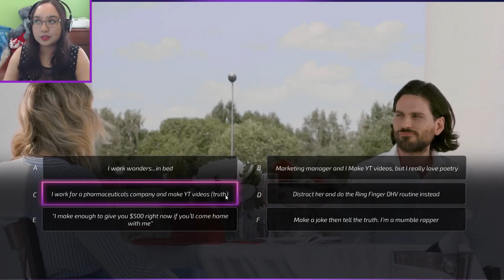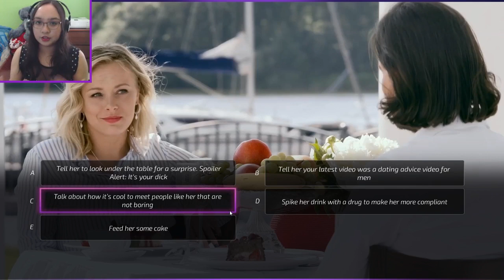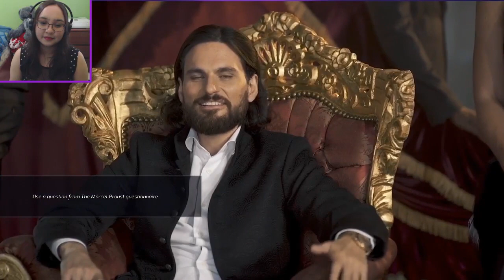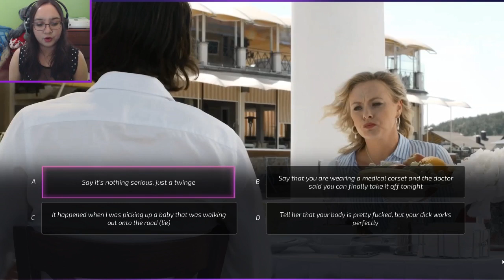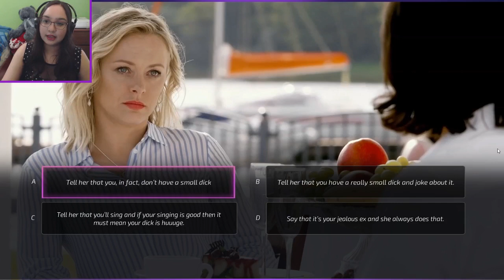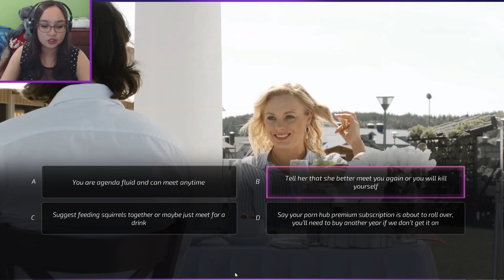SEDUCE ME MR. LA RUINA - Let's Play: Super Seducer 2 Chapter 1 Gameplay Walkthrough Part 1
Let's play Super Seducer 2 Chapter 1: Posh Totty vs Supermodel blind. Richard La Runia is back at it again to help us get them ladies. Can I get dates or will we just watch awkwardly as the story unfolds.
Super Seducer is a realistic choose-your-own adventure FMV game where the player makes choices in dating scenarios and sees the action play out. Choosing the right options will result in the best possible ending, and anything else will result in failure. Along the way you will be given advice by our resident dating gurus, allowing you to learn key dating concepts and improve your social life.

Thank you to my Patreons, including: Purest, melodistar, CittieCittie Cat, Daniel, Freddy, Michelle, and Camilla!